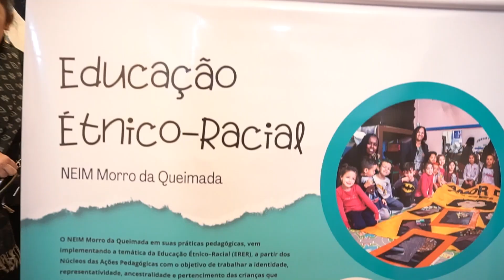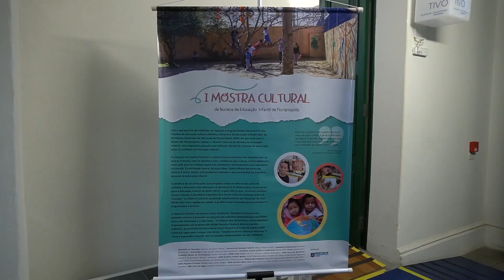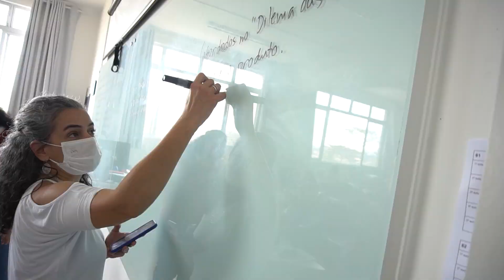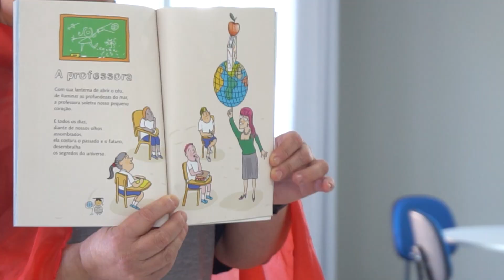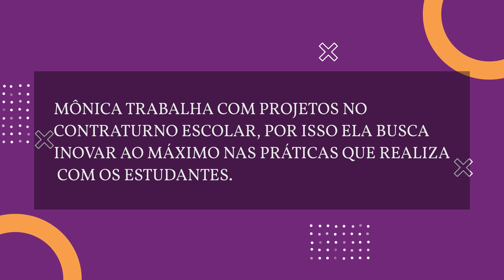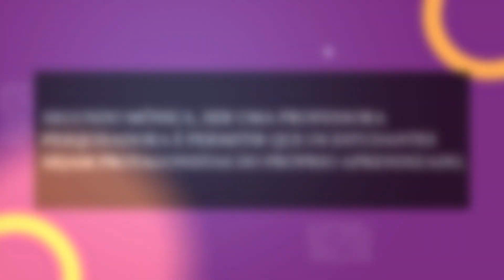Educa Floripa 28.10.2022